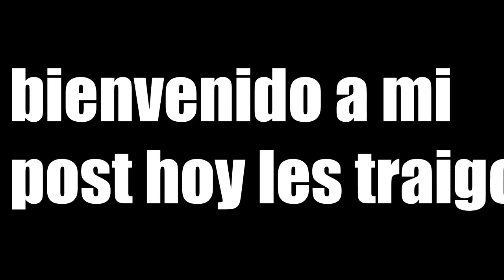Fenix Zone Roleplay resumido en 2 minutos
estoy re al pedo